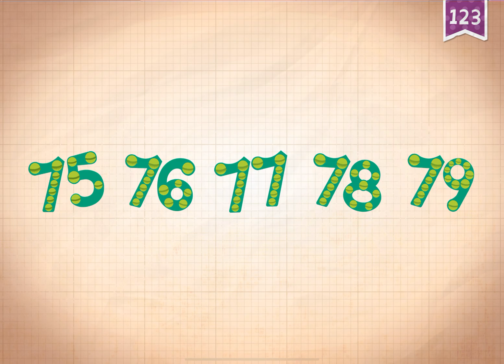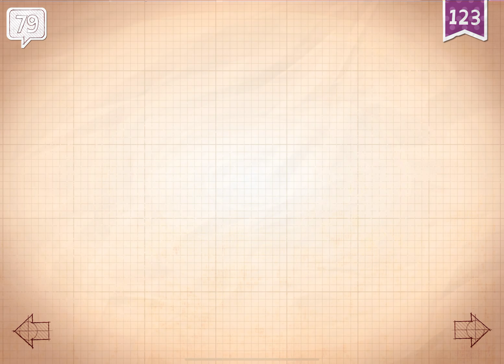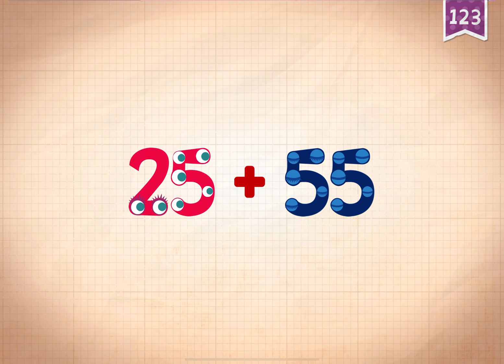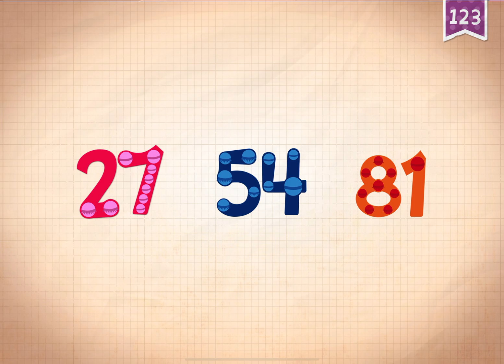Learn numbers 79 80 81 for Kids Endless 123 Kids Mobile Game